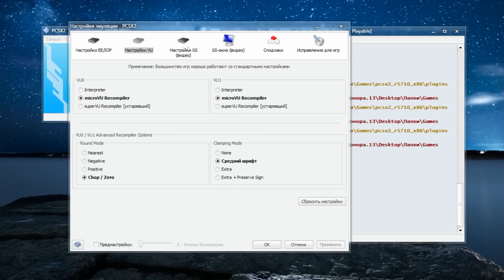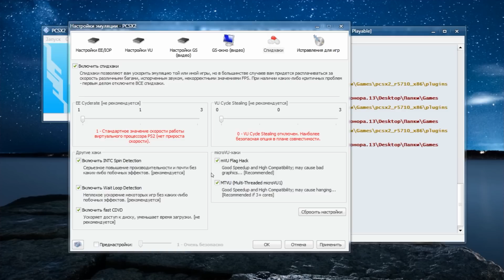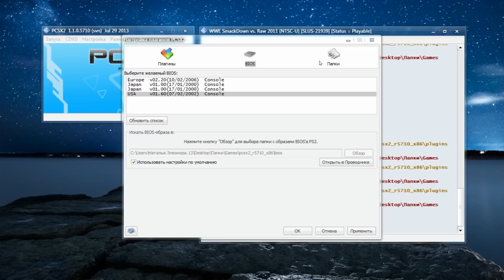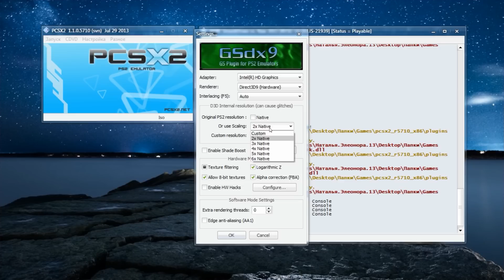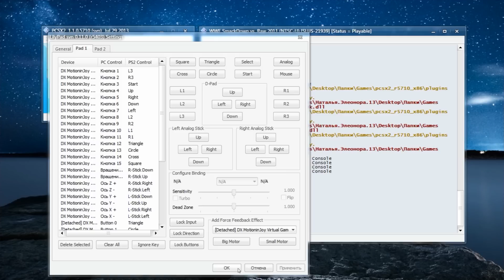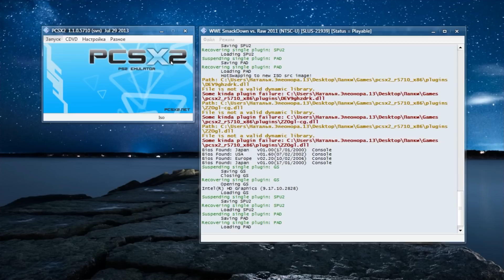ТУТОРИАЛ: Как настроить эмулятор PS2?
Как настроить эмулятор PS2